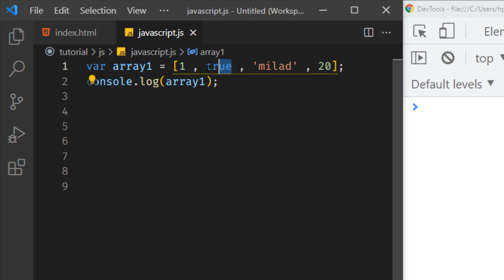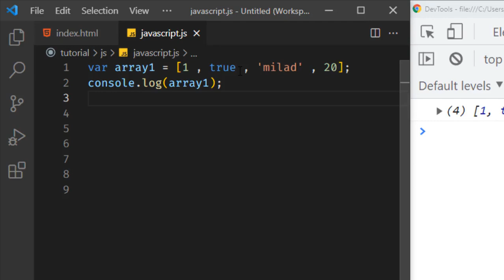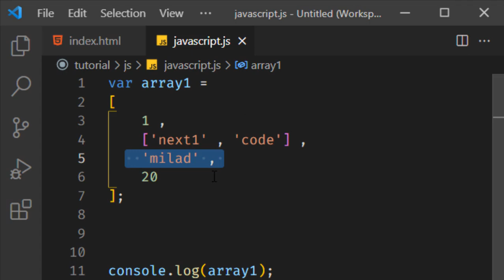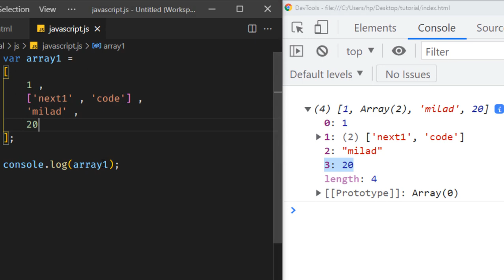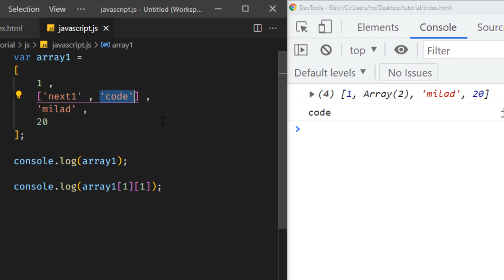آموزش javascript - آموزش آرایه های تو در تو (nested array) در جاوا اسکریپت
🔸تو این قسمت از دوره ی آموزش جاوا اسکریپت، در مورد آرایه های تو در تو، توی زبان جاوا اسکریپت با هم بررسی کردیم.